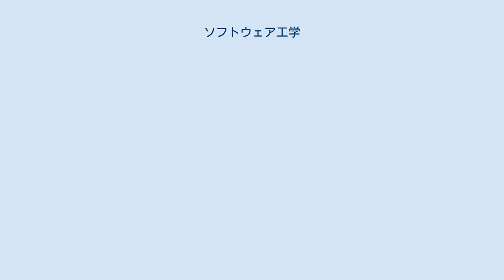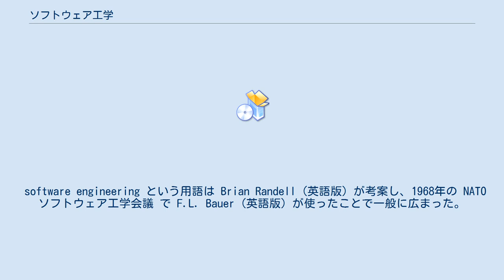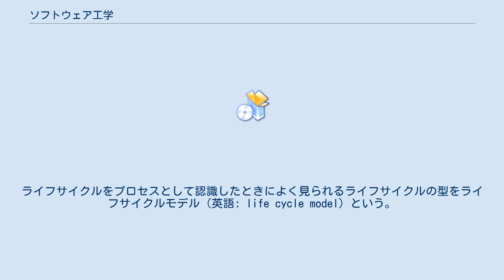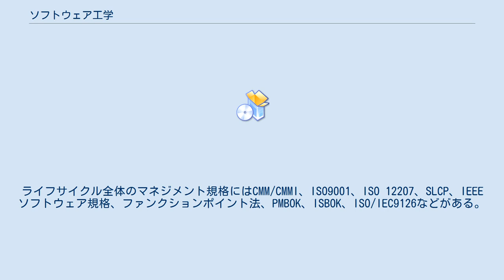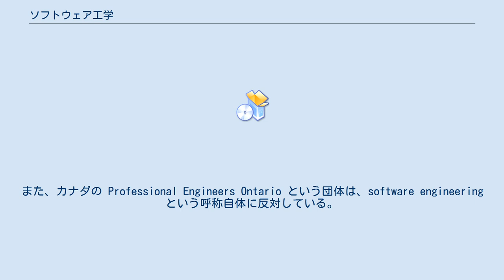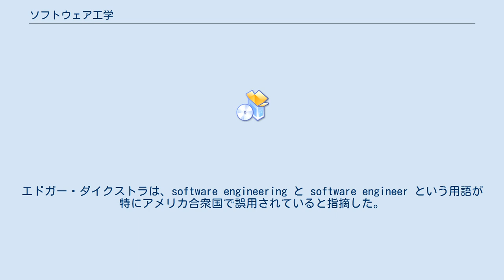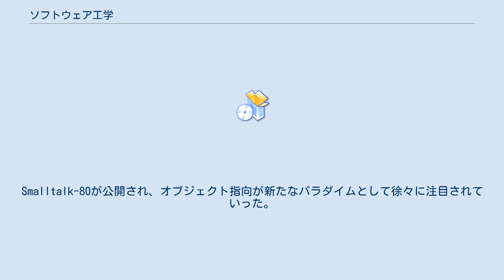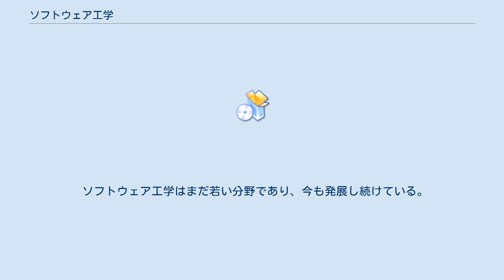ソフトウェア工学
ソフトウェア工学（ソフトウェアこうがく、英語: software engineering）はソフトウェアを対象とした工学である。
すなわち、有用なソフトウェアが持つ特性・構造を探り、その構築・維持・管理に有用なプロセスを見出す学問である。
 ソフトウェア工学はソフトウェアの開発・運用・保守に関して体系的・定量的にその応用を考察する分野である。
ソフトウェア工学は「工学」であり、ソフトウェアの信頼性・保守性・開発効率の向上などを目的とする。
 ソフトウェア工学には、設計法と生産法の2領域がある。
設計法はソフトウェア構造（ソフトウェアアーキテクチャ）を扱う。
ソフトウェア生産法はソフトウェアライフサイクルプロセスを扱う。
これら二つの領域は利点と制約の面で相互関係がある。
 ソフトウェア工学には、要求分析、ソフトウェア設計、プログラミング、ソフトウェアテスト、ソフトウェア保守といった作業に関する知識・ツール・手法が含まれる。
ソフトウェア工学に関連する学問分野として、コンピュータ科学、コンピュータ工学、経営管理論、数学、プロジェクトマネジメント (ソフトウェアプロジェクト管理) 、品質管理、人間工学、システム工学がある。
また、他分野とクロスオーバーしていたり、もしくはソフトウェア工学の1分野だったものが独立して別分野を形成したり（例：データベース設計）、別分野で培われた技術や概念がソフトウェア工学の対象となることもある（例：オブジェクト指向技術）。
 software engineering という用語は Brian Randell (英語版) が考案し、1968年の NATO ソフトウェア工学会議 で F.L. Bauer (英語版) が使ったことで一般に広まった。
 人が臓器からなるように、ソフトウェアもコンポーネントからなる構造をもつ。
この構造をソフトウェアアーキテクチャという。
デザインパターン/アンチパターンはアーキテクチャより詳細度の高い構造である。
またプログラミングの指針をプログラミングパラダイムという。
パラダイムは結果として構造に影響を与える。
例えば構造化プログラミング、オブジェクト指向プログラミングが挙げられる。
 ソフトウェアは生まれ、仕事をして、死ぬ。
すなわち構想から廃止までの漸進的な発展、ライフサイクル（英語: life cycle）を持つ。
ライフサイクルをプロセスとして認識したときによく見られるライフサイクルの型をライフサイクルモデル（英語: life cycle model）という。
ライフサイクルを構成するプロセスはライフサイクルプロセス（英語: life cycle process）と呼ばれる。
 例えばライフサイクルプロセスはしばしば「開発・運用・保守」に分けられ、そのうち開発プロセスはよく研究がなされている。
開発プロセスモデルの例には、要求分析からテストまで順次1つずつおこなうウォーターフォール・モデル、開発期間を短く分け短期間に各開発工程を行いそれを繰り返すスパイラル・モデルが挙げられる。
 ソフトウェアライフサイクルを定義する規格にはISO 12207がある。
 ソフトウェアシステムをより良くする様々な方法論（英: methodology）がソフトウェア工学として研究されている。
ライフサイクルごとの方法論や、アーキテクチャ実現に関する方法論などがある。
特定の設計を採用しそれが開発プロセスと強くリンクするような方法論も当然存在する。
オブジェクト指向開発方法論、ドメイン駆動設計がその例である。
 ソフトウェアがより良い構造をもつための様々な方法論が研究されている。
規格としてはUMLが挙げられる。
 ソフトウェアライフサイクルプロセスの1つである開発プロセスをより良く進めるための方法論・その研究をソフトウェア開発方法論という。
方法論（良くする方法）であり、典型的なパターンを見出しモデル化する分野とは区別される。
 プロセスに着目した方法論には、ウォーターフォール・モデルに従うウォーターフォール開発、スパイラル・モデルに従う反復型開発、アジャイルソフトウェア開発などが挙げられる。
 アジャイルソフトウェア開発のいくつかの開発手法（エクストリーム・プログラミングなど）では、例えばコーディング前に（あるいは同時に）テスト用のコードを書き、コーディングはそのテストに通過することを目標にして行う（テスト駆動開発、テストファースト）など、順序や各工程の意味づけを大きく変更している。
ライフサイクル全体の...